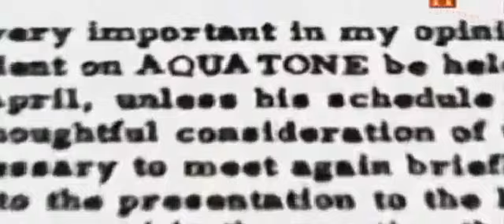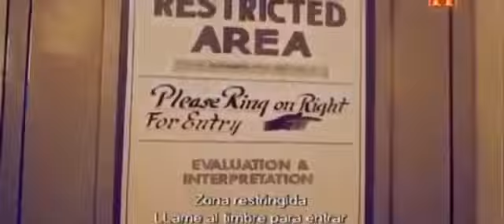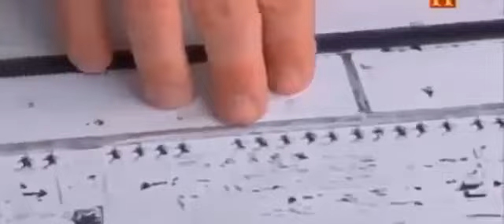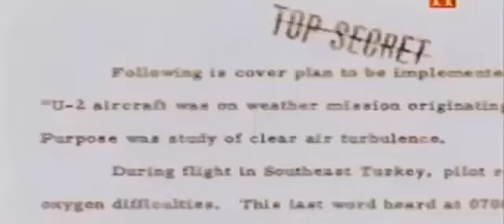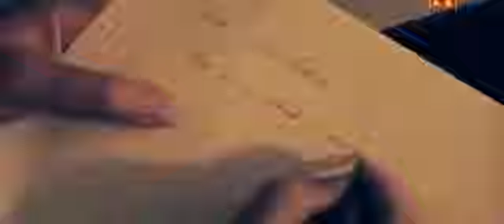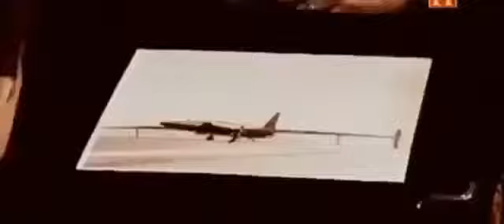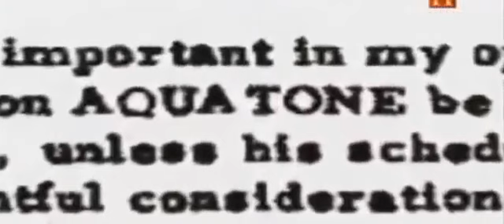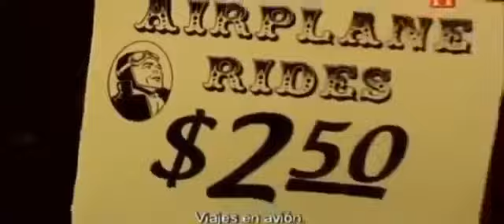Aviones Rusos Secretos DOCUMENTAL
Gracias. Aviones secretos Rusos de la segunda guerra mundial Historia belica del canal historia. El Polikárpov I16 (en ruso: И16) fue .

Este Video Pertenece En su Totalidad a Tu History Channel.

Aviones más secretos y Avanzados del mundo // Top Documentales Aviones más secretos y Avanzados del mundo // Top Documentales Aviones más secretos .